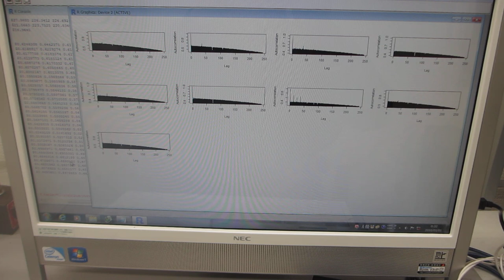超音波の音圧測定解析（自己相関の変化）